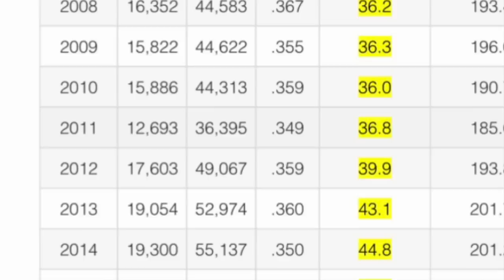Why NBA Fans Should STOP Comparing Eras!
NBA Fans love comparing the modern day era to what basketball use to be. In this video, Myles will tell you guys why nba fans should stop comparing eras!

AND MOST IMPORTANTLYYYYY
STAYYY TUNEDDDD G!